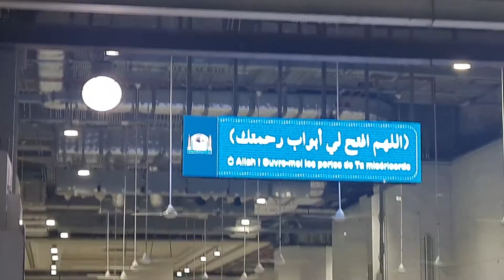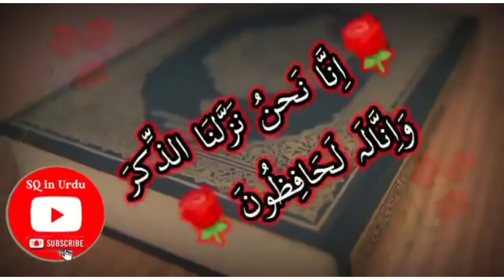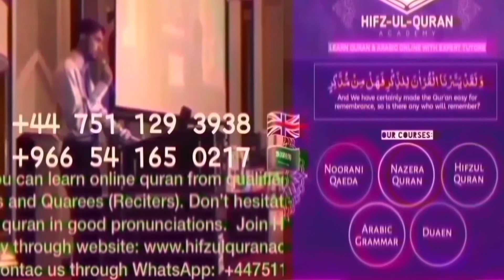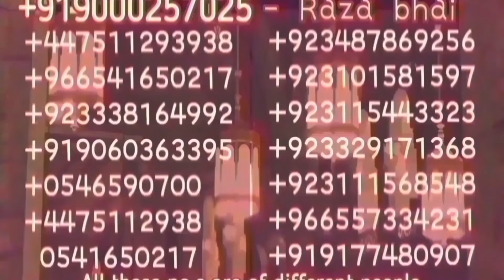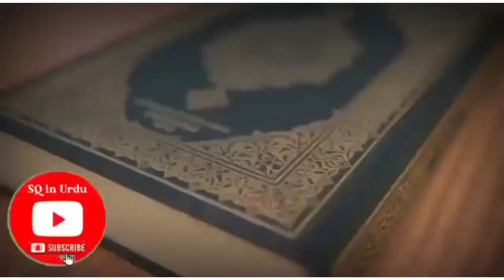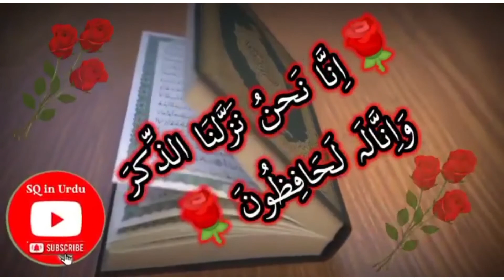Breaking News | 15 Aug 2022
Top Views On News